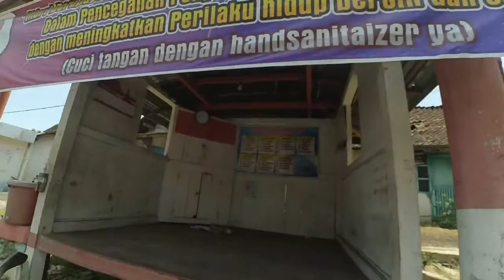Bersepeda turun Dungus ke Madiun 13-09-2020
Bersepeda turun gunung dari Pasar Dungus menuju Madiun